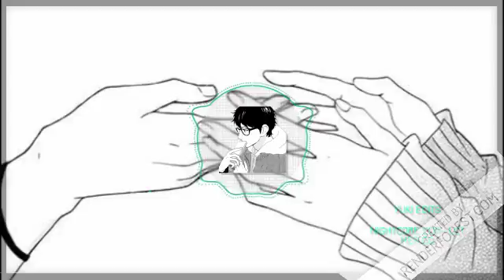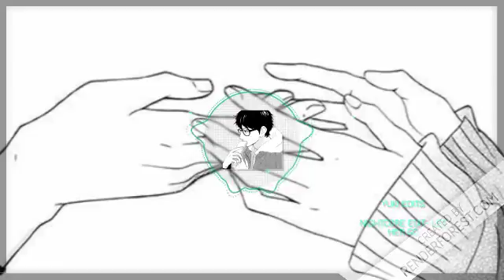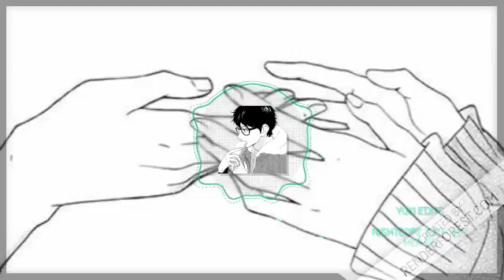Nightcore edit- Let Her go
"Now I know not to let Him/her go"